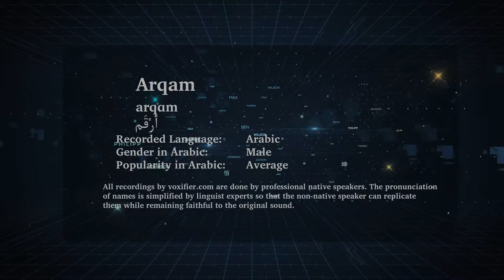How to Pronunce Arqam (أرقم) in Arabic - Voxifier.com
This is the Arabic pronunciation, gender, and phonetics recording of the name Arqam (أرقم). The same name may exist in other languages with different pronunciations.